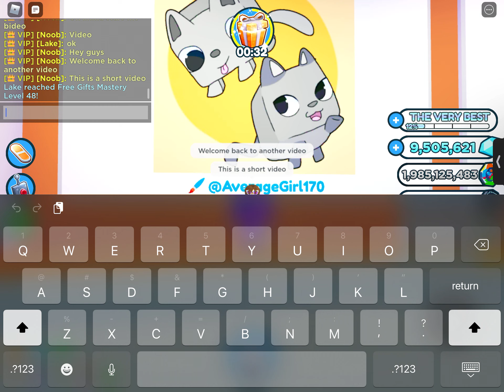Free PSX Private Server